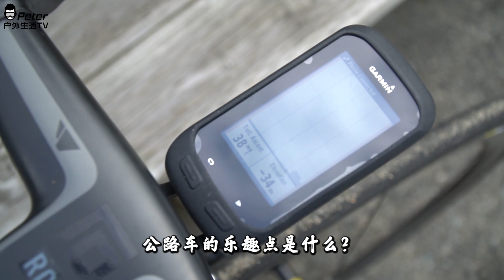山地车VS公路车 Peter：不明白公路车有什么好玩的【被教育了】VLOG 439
想买最新Insta360 one R 的小伙伴可以到以下官网链接购买哦！❤

想买 Insta360 one x的小伙伴可以到以下官网链接购买哦，从这个链接购买，推广赠品 ❤
①客户购买豪华套餐，自拍杆套餐，Vlog套餐：赠送低温电池

②客户购买标准套餐，存储卡套餐，超长续航套餐：赠送自拍杆

我还可以有一点佣金。谢谢支持❤

Insta360 必备配件 Ulanzi Cage

微博：Peter户外生活

主相机：Canon G7X Mark ii & A6300 w/ 18-105 mm